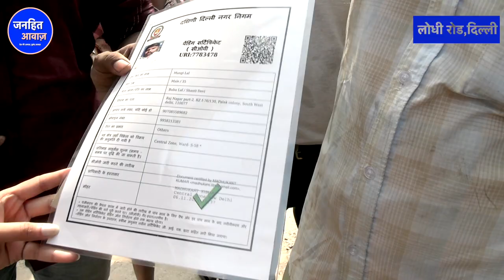पुलिस वालों पर भड़की अम्मा,कागज़ात मुँह पर रसीद दिए / Bulldozer |Encroachment | LodhiRoadDemolition